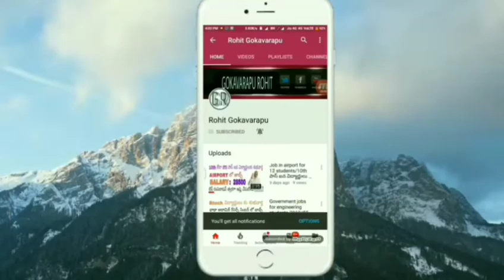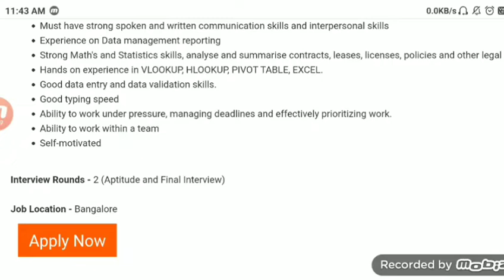Ultria software jobs 2020 telugu || IT jobs 2020 || software jobs for freshers || IT jobs from home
ONGC jobs 2020 telugu || Central govt jobs 2020 telugu || govt jobs for ITI and diploma 2020 telugu
jobs for diploma  btech, bca, bsc and  ITI || Quesscrop jobs 2020 telugu || iti jobs 2020 telugu
TS govt jobs 2020 telugu || 10 th pass govt jobs 2020 telugu|| government  jobs 2020 telugu
How to get gas dealership in telugu || How to start gas business telugu || gas latest information
How to get cement dealership 2020 telugu || How to start cement business 2020 telugu || best business
How to start mi store in telugu || how to get mi dealership || no investment business telugu
How to start DTDC business telugu || how to Apply for DTDC  dealership in telugu || courier business